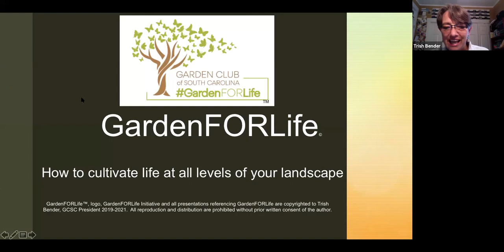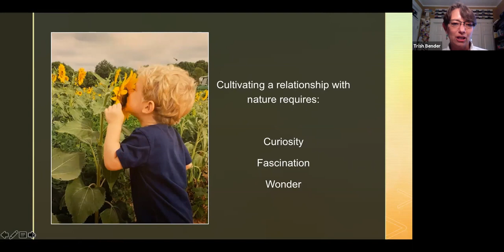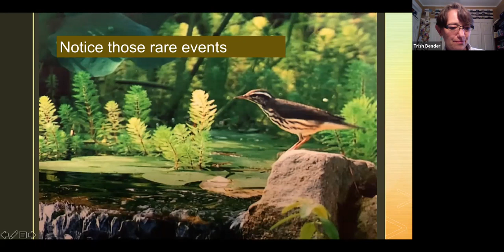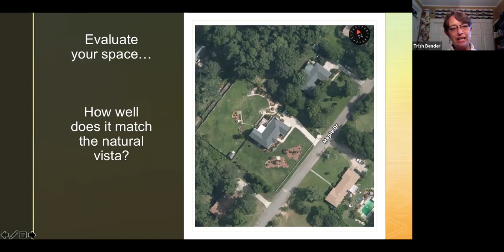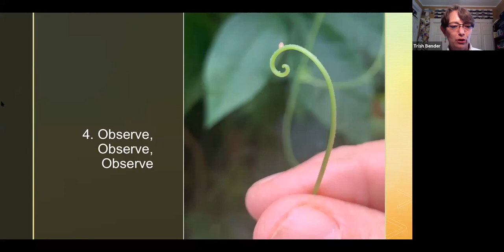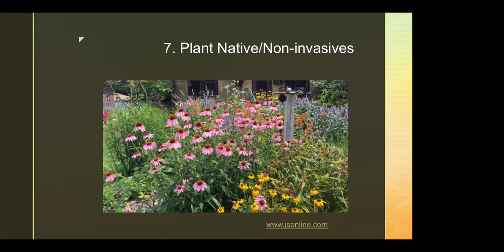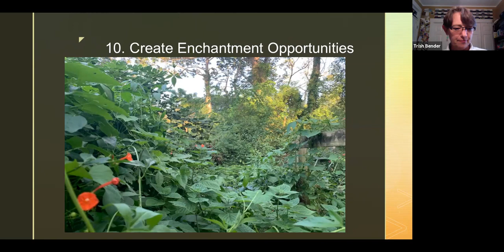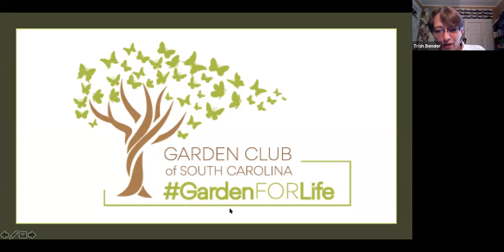The GardenFORLife Initiative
What if we've been looking at gardening from the wrong end of the lens? What if we could learn to see ourselves as a smaller part of a huge natural system where everything has equal rights to live and prosper? What if connecting with that wonderful wildness that beckoned us outside in the first place was the whole point? What then?
This is the jumping off point, where you can shift your gardening goal from perfection to connection... and open yourself to the magic.